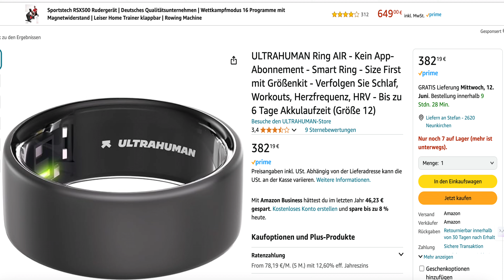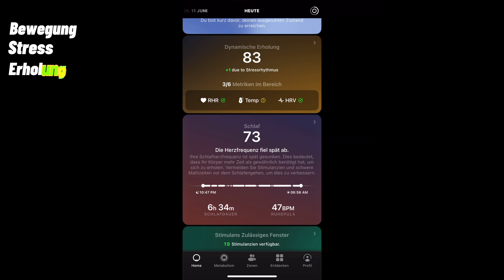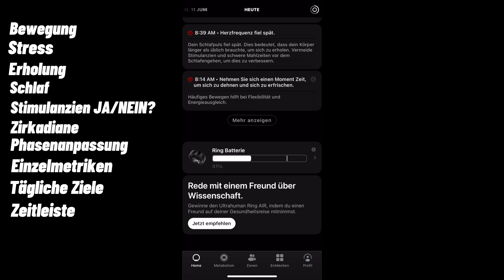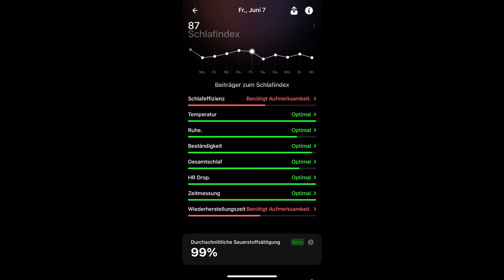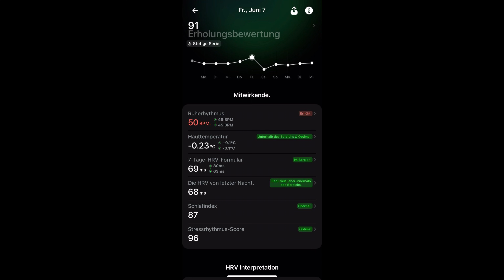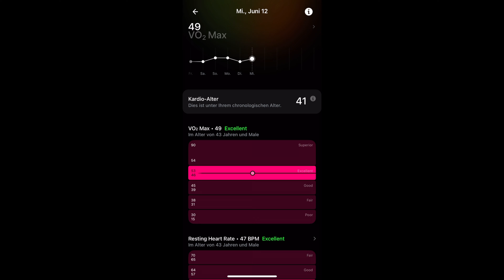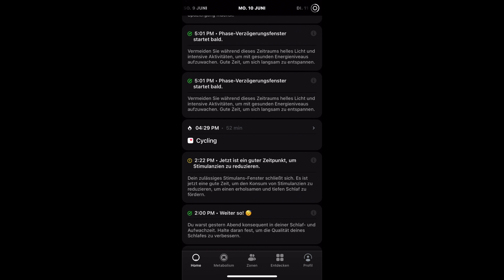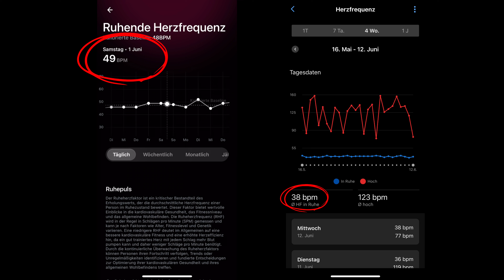Ultrahuman Ring Air - Kann ein Smartring eine Sportuhr ersetzen?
Ich habe den Ultrahuman Ring Air 6 Wochen getragen und verrate euch in diesem Video meine Erfahrung damit und erkläre euch was dieser kann.

Amazon-link zum RIng:
Amazon-Link zum Ring Sizing Kit:

00:00 Einleitung
00:47 Ring Sizing Kit
01:20 Farben/Preis
02:01 Techn. Daten
03:06 Akkulaufzeit
03:29 Die App
10:27 Kritik
11:38 Mein Fazit